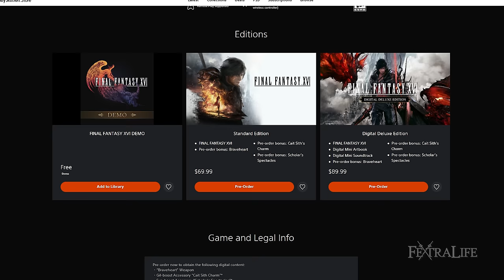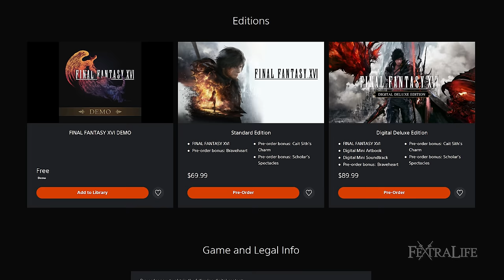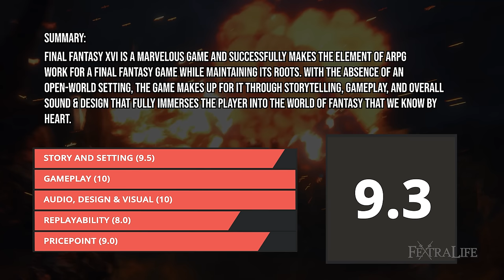Final Fantasy XVI Review (Spoiler Free) - An Action-Packed Upgrade for a Beloved Franchise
Final Fantasy XVI Review: An Action-Packed Upgrade for a Beloved Franchise (No Spoiler)
Final Fantasy XVI Review:  In this Final Fantasy XVI Review, we’ll be taking a look at the latest entry to the Final Fantasy series which is developed by Creative Business Unit III and published by Square Enix. What does this game have to offer, what makes it stand out among the other Final Fantasy games, what is the gameplay, and what are the things you can do for both side and post-game content? We’ll answer these and cover your other questions in this Final Fantasy XVI Review.

    Genre: Action Role-Playing Game, Adventure
    Developed by: Creative Business Unit III, Square Enix
    Published by: Square Enix
    Release Date: June 22, 2023
    Platform/s: PlayStation 5
    Reviewed on: PlayStation 5
    Price at the time of Review: USD 69.99 ~ 99.99

Timestamps
0:00 - Final Fantasy XVI Review (No Spoilers)
0:34 - Story and Setting
2:45 - Gameplay Exploration
5:53 - Gameplay Combat
9:29 - Gameplay Side & Post-Game Content
9:59 - Design, Audio, and Visual
6:23 - Xbox Series X Performance
12:30 - Replayability and Pricepoint
13:38 - Final Thoughts
14:10 - Review Score